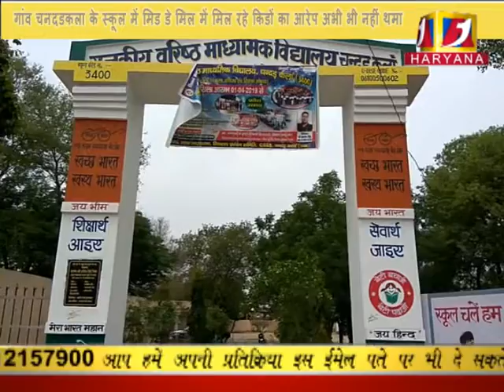गांव चनदडकला के स्कूल में मिड डे मिल में मिल रहे किडों का आरेप अभी भी नहीं थमा